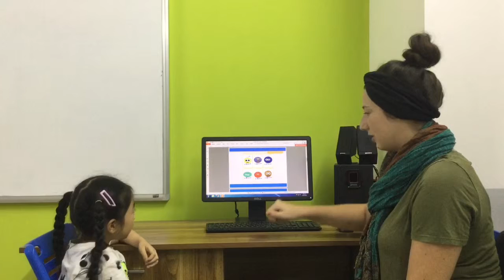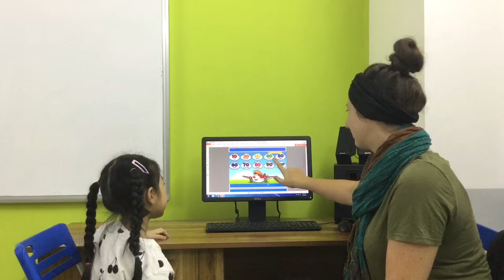CEC | Test In May | Video Test 3 - Khánh Linh